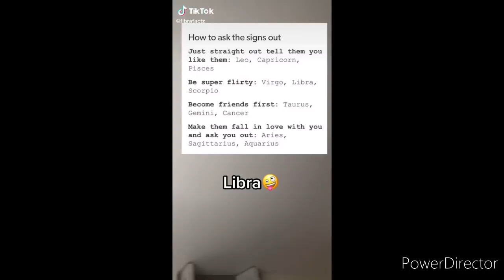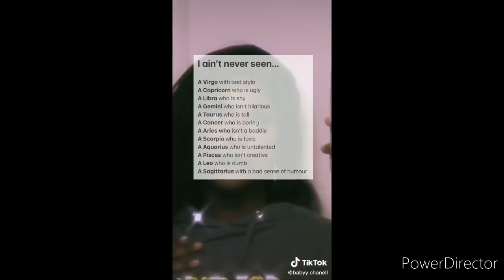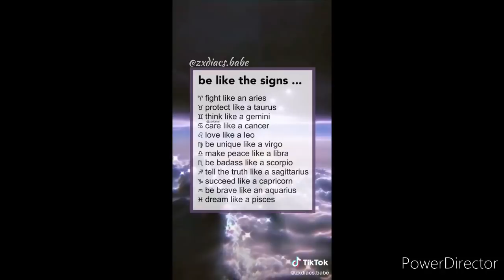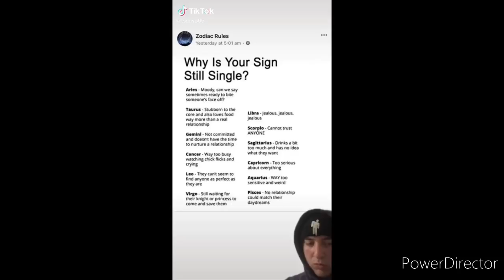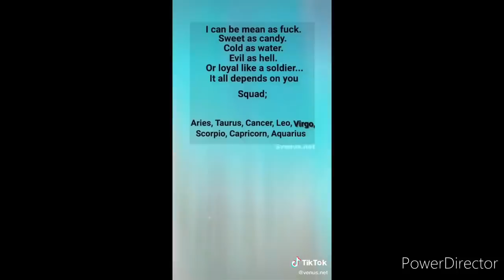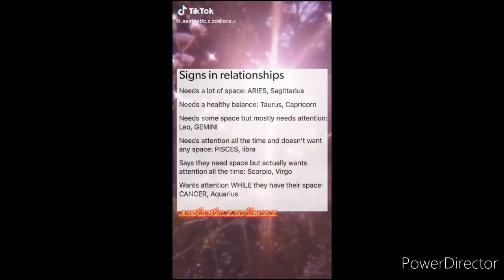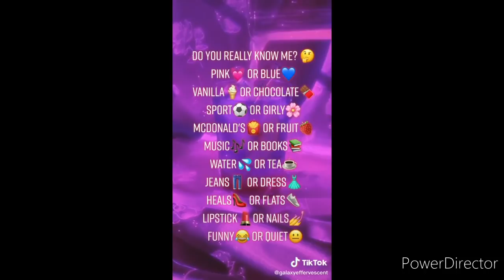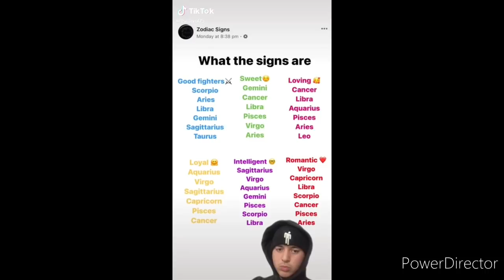❤Zodiac signs❤ -Tik Tok- 2020